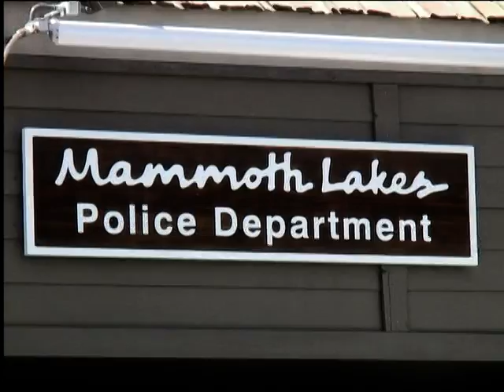Eastern Sierra News 12/01/14 Headlines